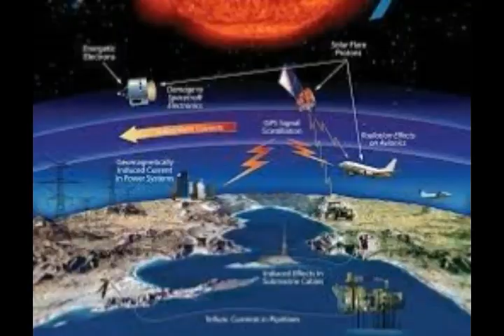Solar Storm Warning! Sun Ejects CME 50,000mi Long CANYON OF HOT PLASMA! Impact Predicted!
Please Support:
3) Thumbnail image - Soalr CME Filament NASA